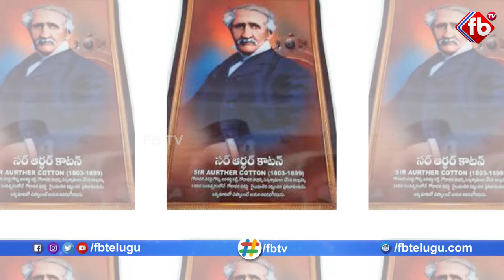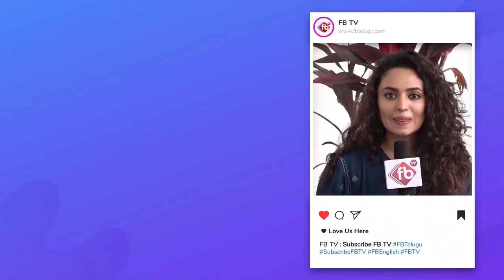Sir Arthur Cotton Birthday Special Video | Unknown Facts About Sir Arthur Cotton | Biography | FB TV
Sir Arthur Cotton Birthday Special Video | Unknown Facts About Sir Arthur Cotton

General Sir Arthur Thomas Cotton KCSI (15 May 1803 – 24 July 1899) was a British general and irrigation engineer.

Cotton devoted his life to the construction of irrigation and navigation canals throughout British India. He helped many people by building the Prakasam Barrage, the Dowleswaram Barrage and the Kurnool Cuddappah Canal (K. C. Canal). His dream was only partially realised, but he is still honoured in parts of Andhra Pradesh and Tamil Nadu for his efforts. The Sir Arthur Cotton Museum has been built in his honour in Rajahmundry, Andhra Pradesh. The museum holds approximately one hundred images and 15 machine tools that Cotton used when constructing the barrage in Andhra Pradesh from 1847 to 1852.

He entered the Madras Engineers in 1819 and fought in the First Burmese War. He was knighted in 1861.

An evangelist, he was the father of fellow evangelist Elizabeth Hope.
Arthur Cotton was born on 15 May 1803 at Combermere, the tenth son of Henry Calvely Cotton, uncle of the noted Field Marshal Lord Combermere and one of eleven brothers. In 1818, aged 15, he became a cadet at the East India Company's military seminary at Addiscombe, Surrey. He passed out in December 1819 and was commissioned Second Lieutenant in the Madras Engineer Group.

He started his career with the Ordnance Survey at Bangor, North Wales, in January 1820, where he was praised for his reports. In 1821 he was appointed for service in India, where he was initially attached to the Chief Engineer to Madras. He was later appointed as an Assistant Engineer to Superintending Engineer of the Tank Department.